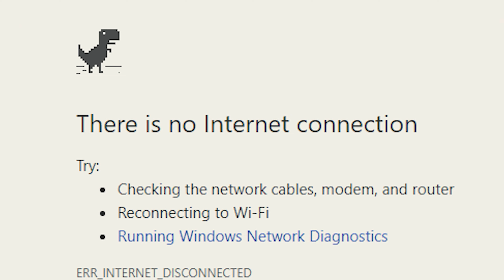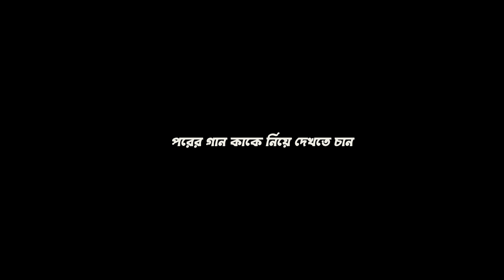Murubbi Song || হাউন আংকেল এর ভাতের হোটেল || মুরুব্বি মুরুব্বি | Sapan Ahamed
মুরুব্বি মুরুব্বি গান || Murubbi Song || হাউন আংকেল গান || Sapan Ahamed